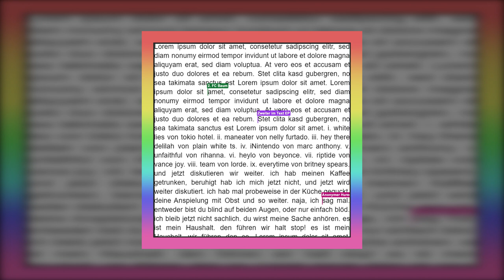06 Heylo (Beyoncé) ¦ Zweiter im Text EP (2022)